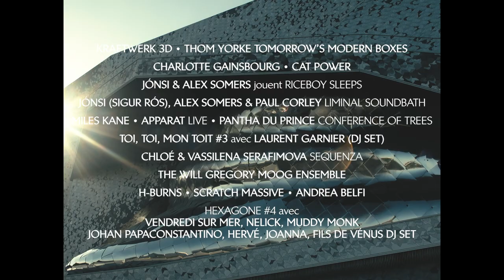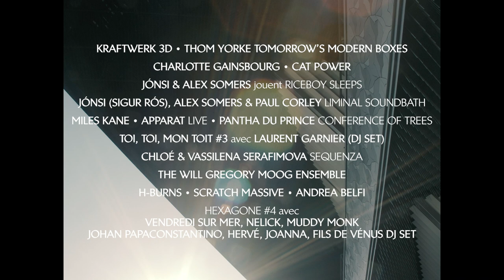Festival Days Off 2019 | Aftermovie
La 10e édition de Days Off s’est achevée le 13 juillet dernier, un grand merci à tous les artistes et à tous les spectateurs qui ont fait vivre le festival cette année !

Kraftwerk 3D • Thom Yorke Tomorrow’s Modern Boxes • Charlotte Gainsbourg • Cat Power • Jónsi & Alex Somers jouent « Riceboy Sleeps » • Jónsi (Sigur Rós), Alex Somers & Paul Corley « Liminal Soundbath » • Apparat LIVE • Pantha Du Prince « Conference of Trees » • Toi, toi mon Toit #3 avec Laurent Garnier • Chloé & Vassilena Serafimova « Sequenza » • The Will Gregory Moog Ensemble • H-BURNS • Scratch Massive • Andrea Belfi • Hexagone #4 avec Vendredi sur Mer, Nelick, Muddy Monk, Johan Papaconstantino, Hervé, Joanna, Fils de Vénus

Crédits
- Vidéo : La Blogothèque
Auteur / Compositeur : Hervé
Éditeur : Universal Music Publishing / Type Music
Label : Initial Artist Services